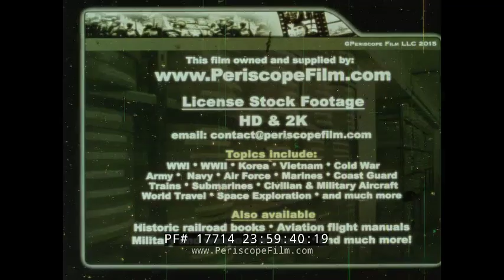1930s CARIBBEAN TRAVELOGUE ST. VINCENT, GRENADA, MARTINIQUE, TRINIDAD & TOBAGO, PUERTO RICO 17714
Though fragmentary and water damaged, this 1930s Caribbean travelogue has some interesting content. The film begins with footage of St. Vincent before showing St. George in Grenada at the 1:00 mark. At 1:44 the polishing of cocoa beans for chocolate is shown. At 2:06, the city of Fort-de-France in Martinique including the Hall of Justice (2:40). At 2:48 is Mount St. Benedict in Trinidad. At 3:48 is Tobago and Charlotteville. At 4:38 is Morro Castle in Puerto Rico and views of San Juan. At 5:26 the Spanish Club is shown. At 5:40 shade grown coffee is harvested. At 5:56 Curacao is shown.

Grenada is a sovereign state in the West Indies in the Caribbean Sea at the southern end of the Grenadines island chain. Grenada consists of the island of Grenada itself plus six smaller islands which lie to the north of the main island. It is located northwest of Trinidad and Tobago, northeast of Venezuela and southwest of Saint Vincent and the Grenadines. Its size is 348.5 square kilometres (134.6 sq mi), and it had an estimated population of 112,200 in July 2018. Its capital is St. George's. Grenada is also known as the "Island of Spice" due to its production of nutmeg and mace crops, of which it is one of the world's largest exporters. The national bird of Grenada is the critically endangered Grenada dove.